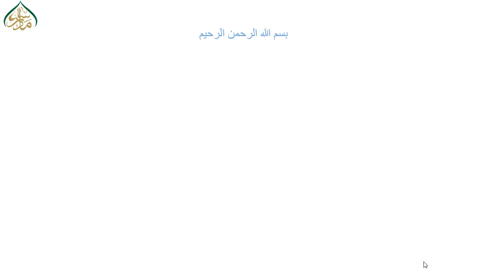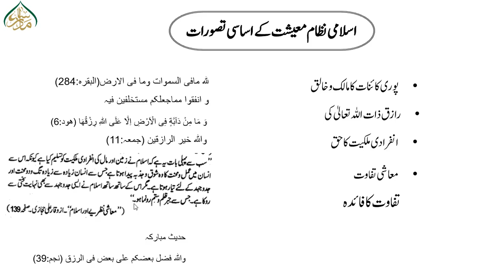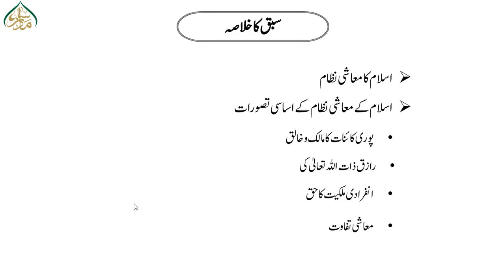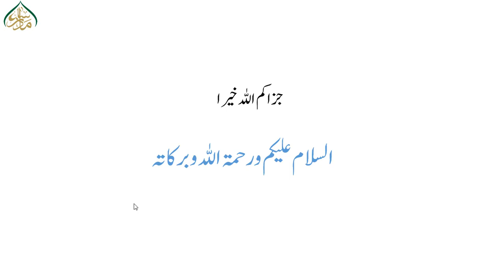اسلام اور جدید معاشی افکار و تحریکات ،سبق :07اسلامی نظام معیشت کے اساسی تصورات/